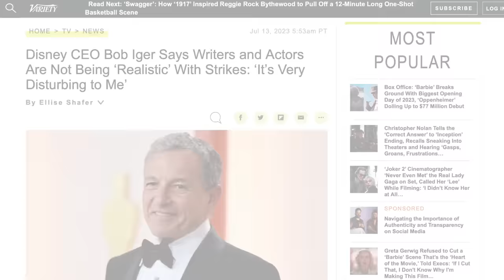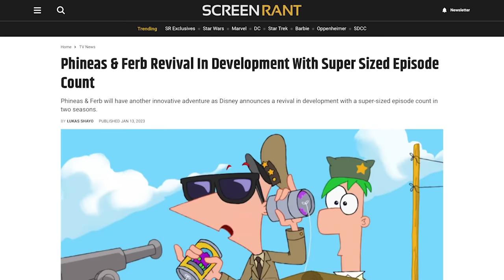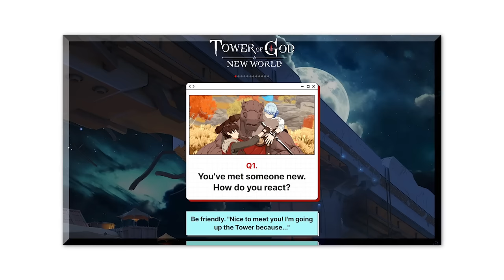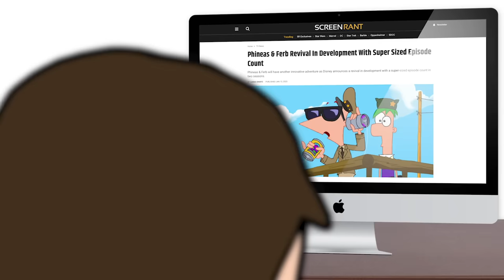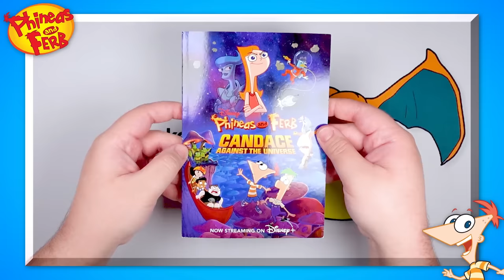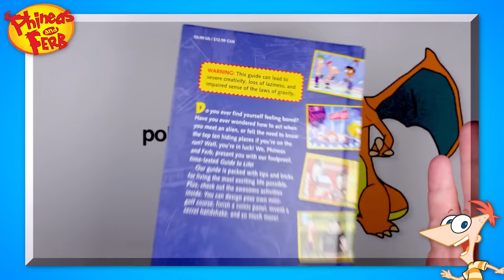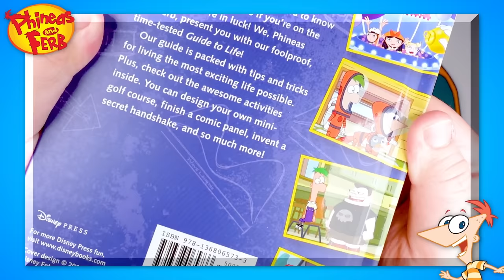Phineas And Ferb Are BACK!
and download the game today!

DENIAL WORKED! Phineas And Ferb are officially coming back for 2 new seasons! So, until the new episodes premiere, let's take our last chance to Pretend Phineas And Ferb Isn't Over!

More FOOTOFAFERRET!